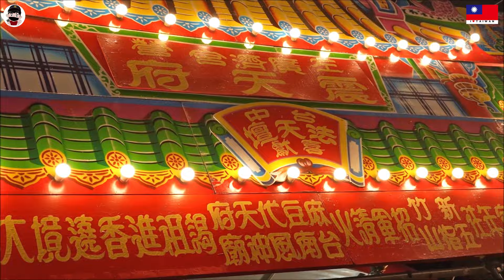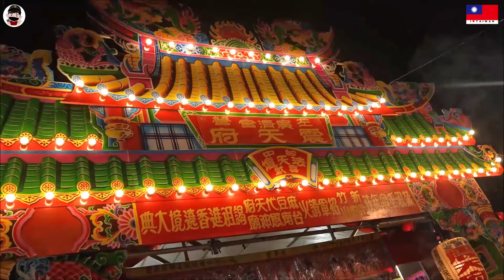【蔡淘貴跑廟會】EP182 廣濟震天!高市東和殿打狗花苑慶贊廣濟宮震天府請火招軍謁祖回駕繞境大典!!!